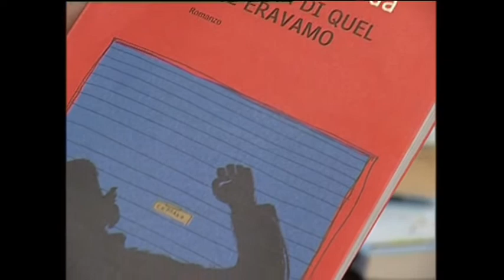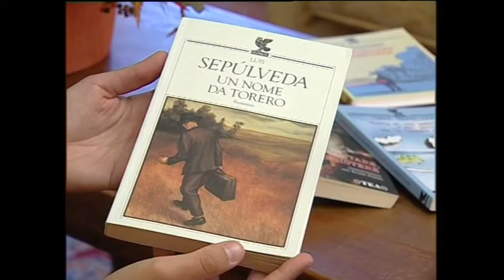Coronavirus: l'omaggio di Tvl a Luis Sepulveda